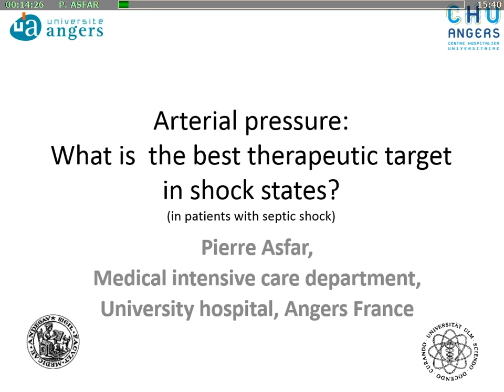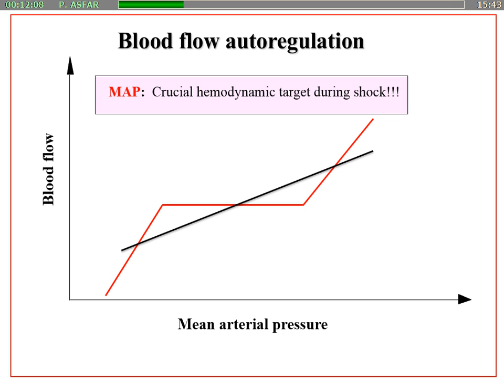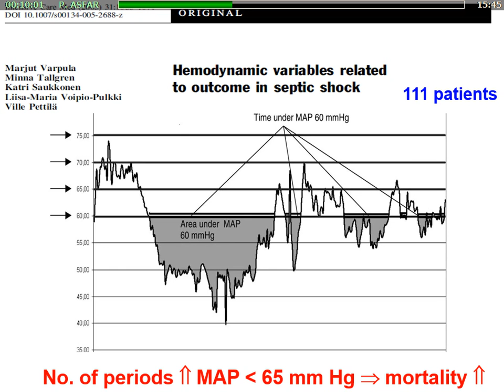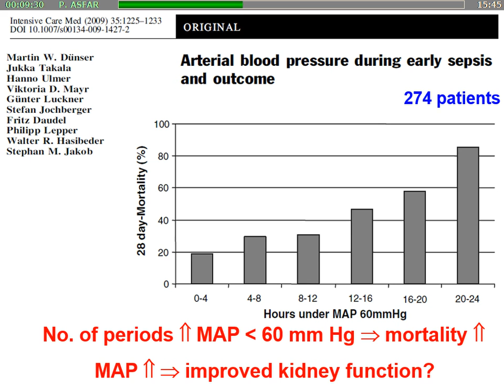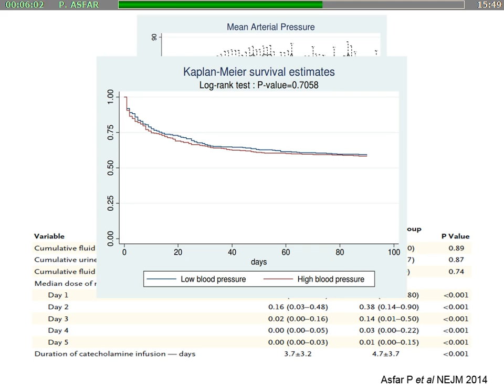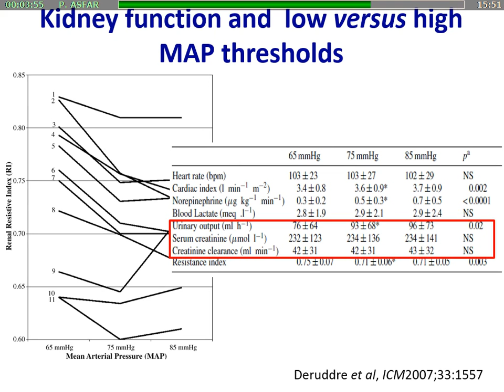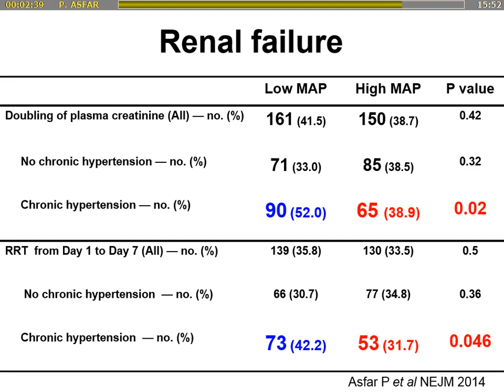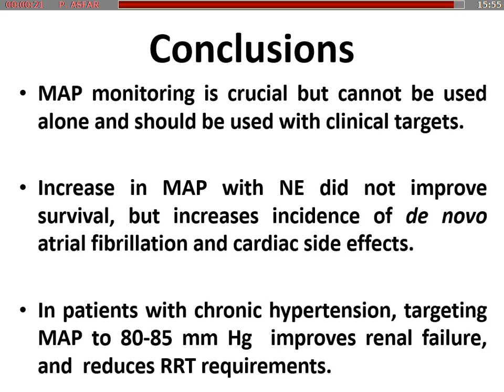Réanimation 2016 - Quelle est la meilleure cible thérapeutique dans l'état de choc ? P. ASFAR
Présentation par P. ASFAR pendant Réanimation 2016, titré "La pression artérielle", pendant la session "Quelle est la meilleure cible thérapeutique dans l'état de choc ?".